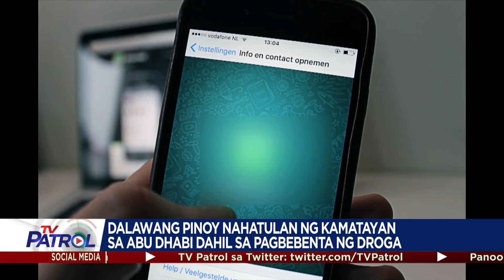Dalawang Pinoy nahatulan ng kamatayan sa Abu Dhabi dahil sa pagbebenta ng droga | TFC News Abu Dhabi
Hinatulan ng kamatayan ang dalawang Pilipino sa Abu Dhabi dahil sa pagbebenta ng droga. Miyembro umano ang dalawa ng isang organisadong grupo na nag-ooperate gamit ang isang messaging application. Nagpapatrol, Rachel Salinel.